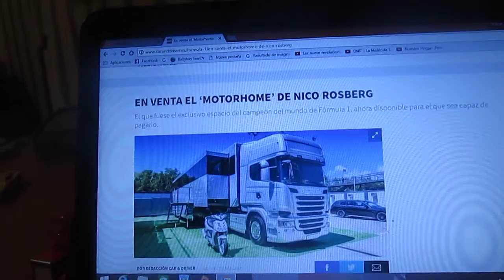A la venta el motorhome de Nico Rosberg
El motorhome de quien fuera el último campeón de la F1 ahora esta en venta y disponible para el que quiera pagar por el mismo